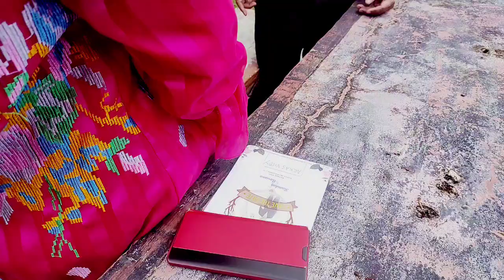Bila Cinta di Dusta (SCREEN)Covered by PNN Band, Vocal by Arvi